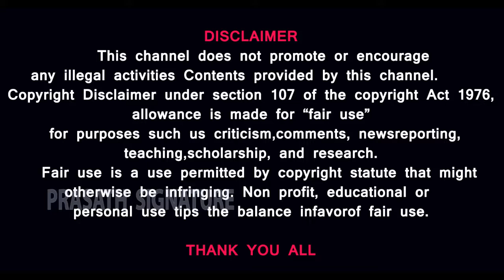500 ரூபாய் அபராதம் காவல்துறை அதிகாரிகளிடம் கொடுக்க முடியாது|WEAR MASK| Public VS Police Department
500 ரூபாய் யாரிடம் கொடுக்க வேண்டும்.? 500 ரூபாய் இல்லையெனில் மக்களுக்கு என்ன தண்டனை?  சிறைதண்டனையா ? விசாரணைகைதியா ? விழிப்புணர்வுடன் அறிவுரையா?  மாவட்ட கலெக்டர்கள் நேரடியாக பணத்தை வசூலிக்க முடியாதா ? காவல்துறையிடம் காசு கொடுக்க மாட்டோம் என மக்கள் சொல்ல காரணம் என்ன?

 WEAR MASK| Public VS Police Department

MUSIC CREDITS
YOUTUBE LIBRARY
Duh Fuse
French Fuse